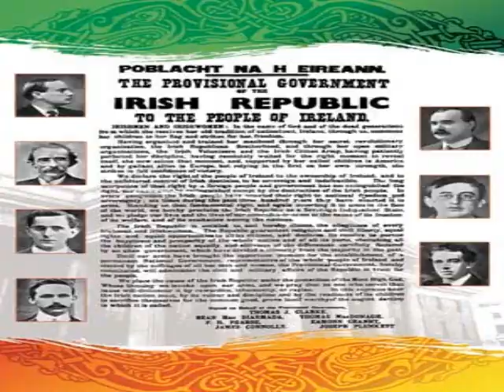Red Russian Army Choir - It's a long way to Tipperary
Some pics of Irish and Russian Historic events. Music by the Red Russian Army Choir.